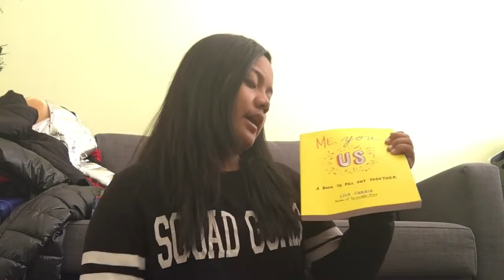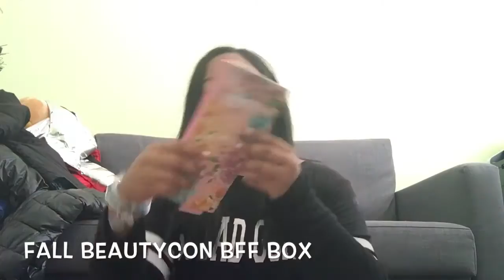WHAT I GOT FOR X-MAS 2015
HEY GUYS! This is sadly...my last christmas video. I hope you guys enjoy this haul for what i got for christmas
LINKS
musical.ly-parisblue32821